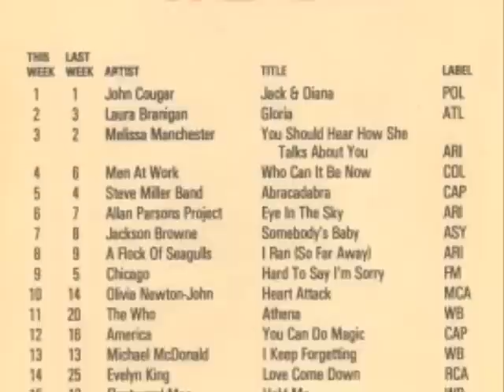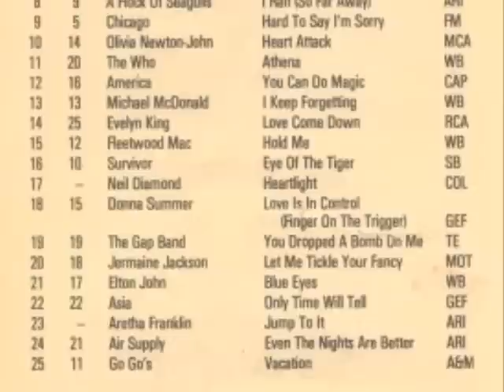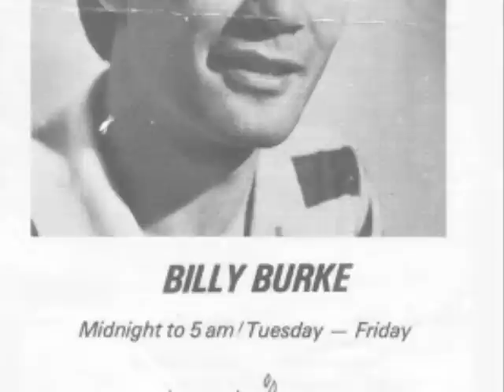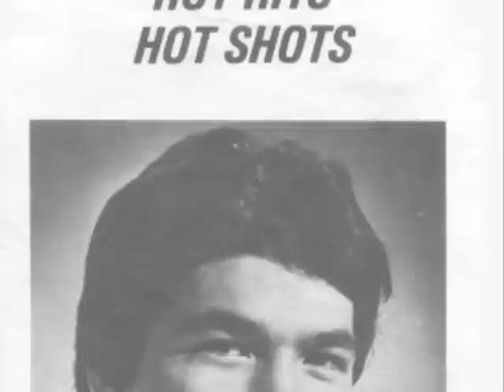WCAU FM Hot Hits 98 - Bob Garrett, Billy Burke - May 17 1983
Aircheck of WCAU-FM Philadelphia. Midday (Bob Garrett) & Afternoons (Billy Burke.